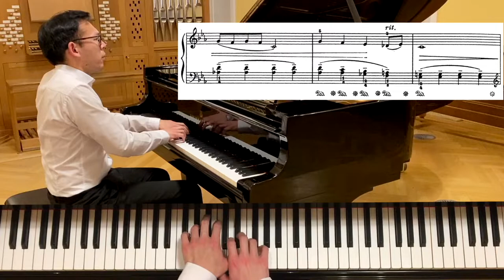ABRSM Piano 2023-2024 Grade 4, B:7 - Khachaturian: Andantino, from: Pictures of Childhood [Tutorial]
🎹 Piano Explorer Hung Do is an experienced piano teacher in Germany and active pianist.

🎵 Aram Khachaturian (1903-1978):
Pictures of Childhood (Children's Album 1)  [Bilder der Kindheit - Kinderalbum 1]
     No. 1 Andantino

► This piece is part of:
       -ABRSM Piano Grade 4 (Syllabus 2023 & 2024)
       -RCM Piano Level 6 (2015 Edition)
       -Russische Klavierschule Band 2, Nr. 14

Three videos per week of precious piano pieces for beginners and intermediate piano students. The following videos will include piano pieces of the classical standard repertoire as well as less known treasures in the wide world of piano music.

📹 Recorded: March 2021 in Leipzig (Germany)